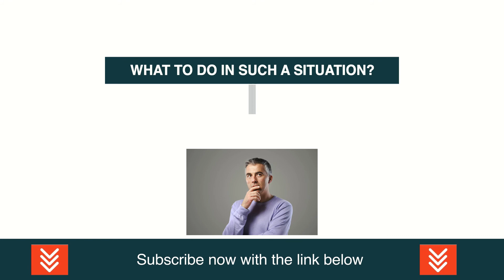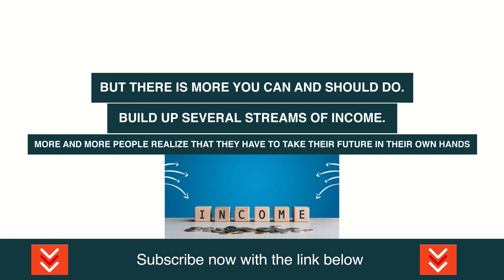Jim Rickards: We Have Created A Financial Crisis That Benefits This Precious Metal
Video content: Jim Rickards, investing, investor, restart, reset, the big reset, banks USA, savings banks USA, economy USA, finance USA, money USA, capital USA, stocks USA, stock exchange USA, real estate USA, politics USA, media USA, gold, gold coins, silver, precious metals, bitcoin , Cryptocurrency, currency crisis, currency reform, financial community, financial policy, financial market, banks, financial crash, euro crash, bank crash, investment, euro crisis, economic crisis, bankruptcy, bankruptcy, inflation, credit, insolvency, profit, system change, reset, crash, finance, finance, money , Trade, goods market, means of payment, securities, cash, bank balances, claims, debt capital, interest, liabilities, purchasing power, central banks, ECB, precious metals, expropriation, system change, stock market trend, success channel, company, state, Bill Gates, Jeff Bezos, Elon Musk, Warren Buffett, Bernard Arnault, Mark Zuckerberg, Larry Ellison, Larry Page, finance, crash, cash, microstrategy, Michael Saylor, gold, central banks, currency, economy, government, politics, stocks, assets, real estate, money, future, inflation , Recession, Technology, Asset Advisor, Finance, Crash, Cash, Microstrategy,  Bitcoin, BTC, cryptocurrency, gold, central banks, currency, economy, government, politics, money print, assets, stocks, ethereum, fortune, investment, PayPal, stock market, real estate, money, future, inflation, recession, technology